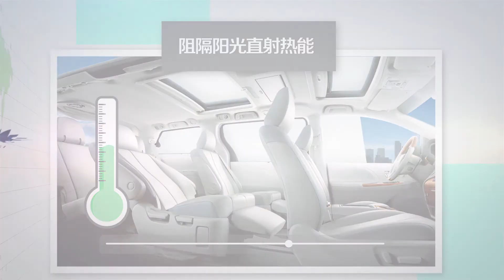智能玻璃車窗運用介紹